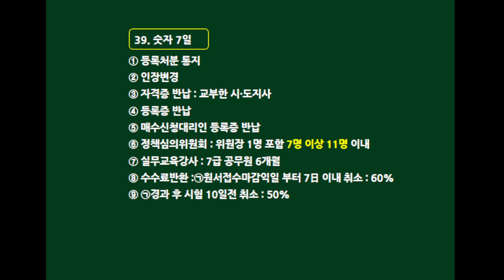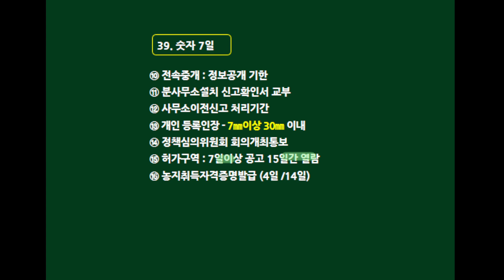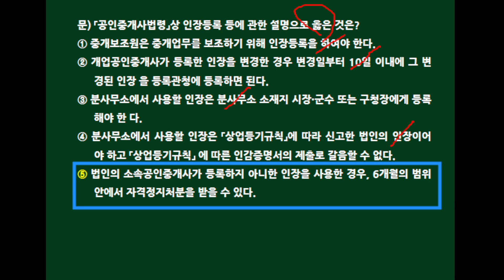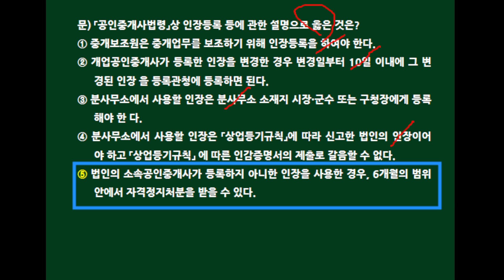제35회 공인중개사법 핵심비교정리(39번)